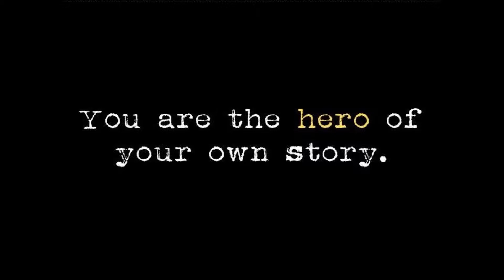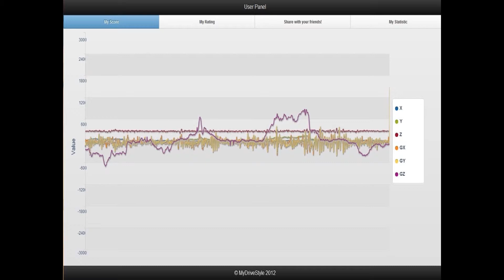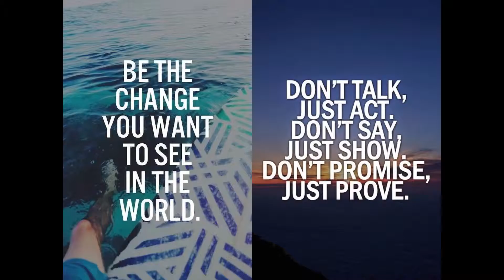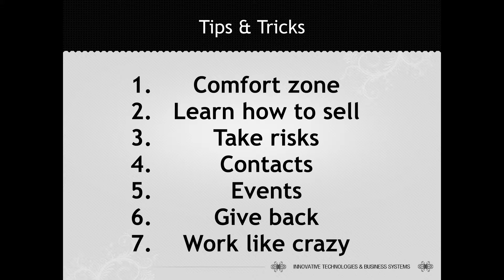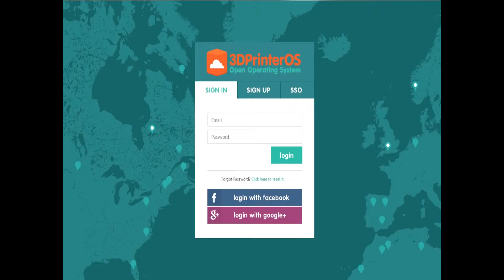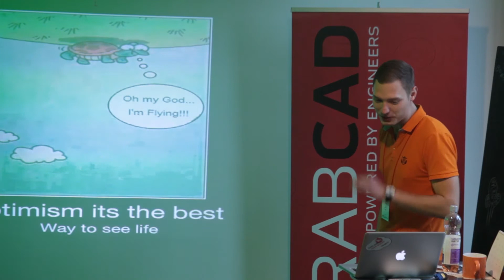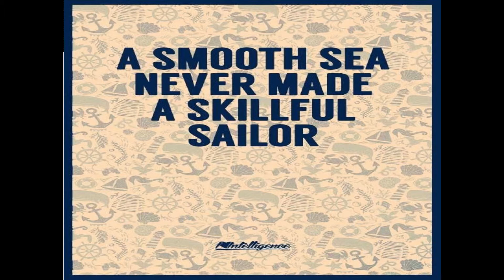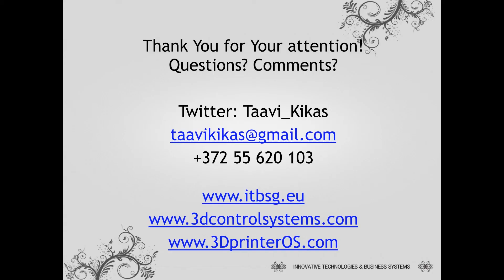Taavi's Startup Story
Taavi Kikas shares his startup story, starting from the age of 14 to becoming an IT entrepreneur and innovator.

Video by Paweł Włazewicz and Aino. M. Salmi